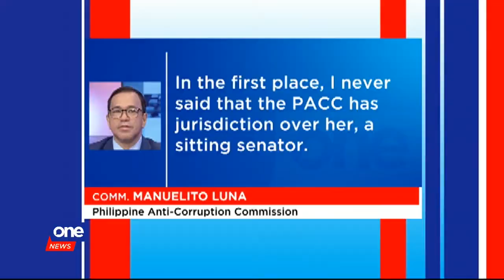DOJ wants to review law that strengthened BuCor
More than the implementing rules of the GCTA Law,
DOJ wants to scrutinize R.A. 10575, the law that made BuCor a line agency with more powers.